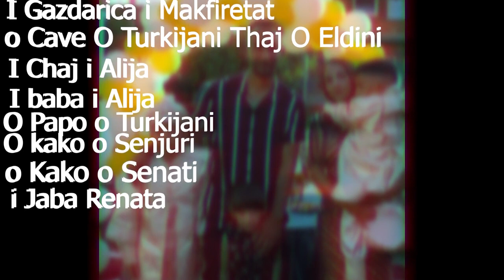Suneti ko Sebastijani & Makfireta e cavengje Turkijan & Eldin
R Production sniminena tumare islamska sunetija , veridbe ,vencavke em javera veselbe.

Kamera 1 - Rohan Krujeziu
Kamera 2 - Ruhedin Krujeziu
Video Editing - Ruhedin Krujeziu

Directed by R Production , Rohan Krujeziu.